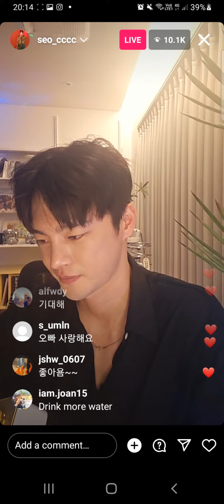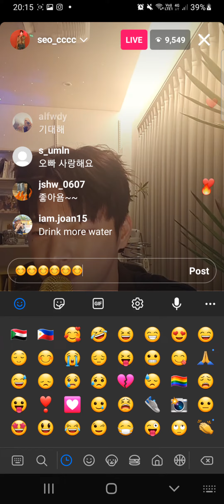Bebe ko live on IG @seoinguk8178 ang pogi mo po subra😊😊😊🇵🇭 thank u po sa pag live🥰